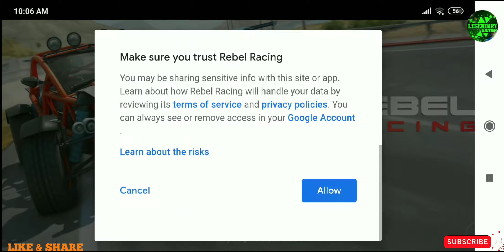Rebel Racing Android Gameplay||Released||Legendary Gamer